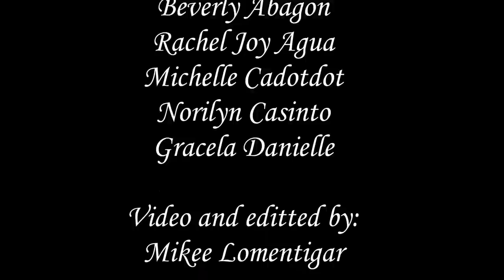Julian Trono - Wiki me [Short Dance Craze]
Hello guys, so this is a short dance craze video for Julian Trono. Hope you'll support us so this will reach to him. We are a big fan of him especially Brethany Ann Banquil, she's the leader of all this craziness of ours. Sorry for the low quality of the camera but we really did exert an effort for this video. It will really be a big help for us if you will share this to others for more views. THANK YOU AND KEEP SUPPORTING JULIAN TRONO!